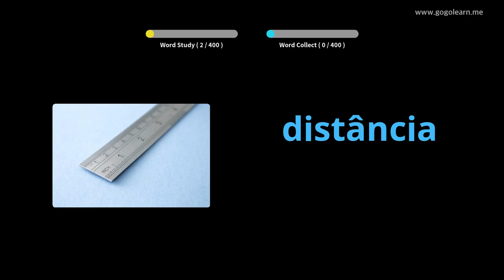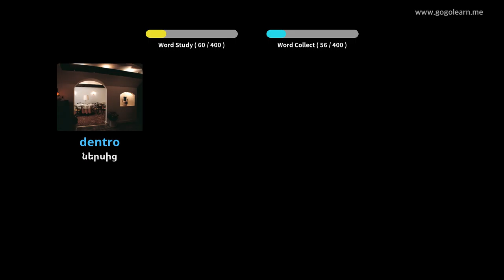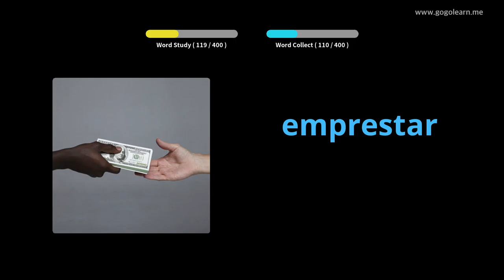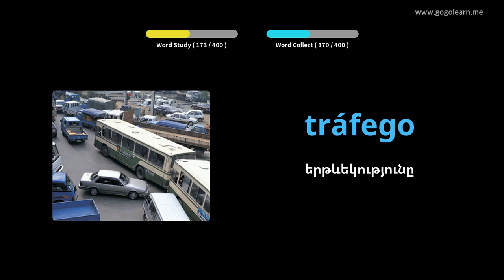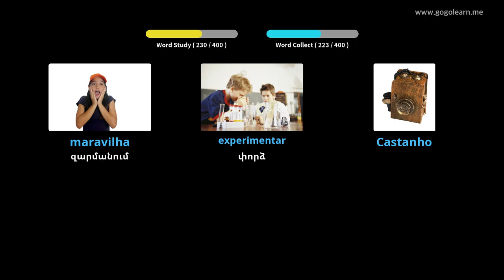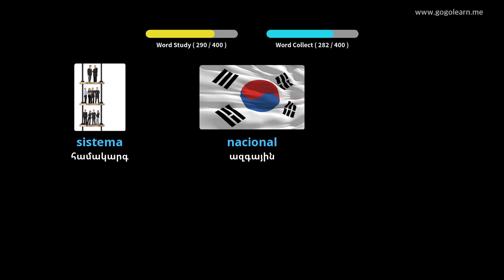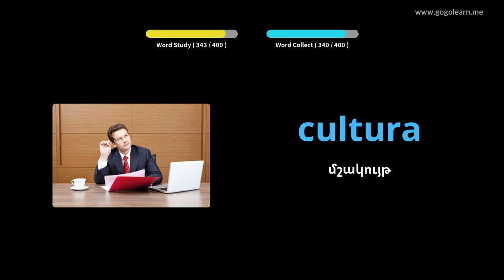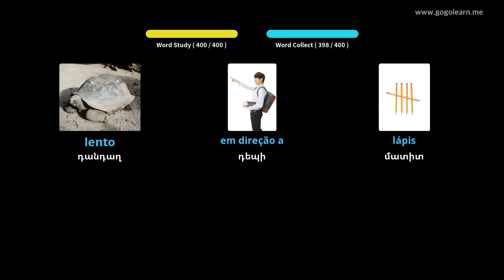Պորտուգալերեն բառապաշարի միջնակարգ դպրոց 2 | Golearn